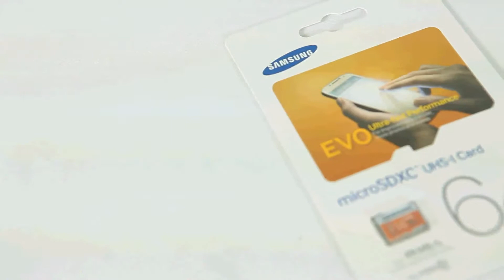삼성전자 메모리카드 - 2014 하반기 다나와 히트브랜드